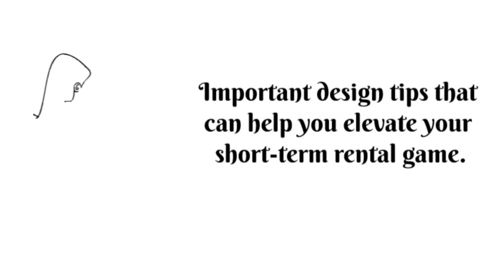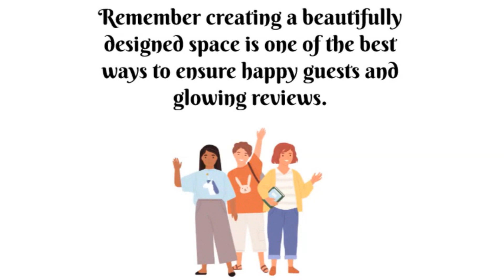AirBNB Furnishing Tips: Essential AirBNB Design Ideas l AirBNB Design Tips l AirBNB Business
Are you looking for some airbnb furnishing tips? This video contains the airbnb design ideas that you need to elevate your airbnb business. Enjoy these airbnb design tips!

Are you interested in starting your own airbnb, VRBO or short term rental?

Welcome to Your Short Term Rental Cohost, your ultimate destination for mastering the art of Airbnb and maximizing AIRBNB profits in the world of real estate! 🏡✨

💰 Maximize Profits with Rental Arbitrage: Dive deep into the world of rental arbitrage and discover how to skyrocket your profits on both Airbnb and VRBO. We'll guide you through the ins and outs of rental arbitrage, providing actionable strategies to ensure you're making the most out of your investment.

🏠 Start Your Airbnb Business with Confidence with our AirBNB Course: If you've ever wondered how to start an Airbnb without owning property, we've got you covered. Our step-by-step guides for beginners will walk you through the entire process, from setting up your listing to mastering the art of short-term rentals.

🛏️ Airbnb Design Tips for Maximum Appeal: Discover how to transform your space into a five-star haven for guests. Our design tips will not only enhance the guest experience but also boost your property's attractiveness, leading to higher occupancy rates and glowing reviews.

Ready to take your Airbnb business to new heights? Don't miss out on the latest trends, strategies, and insider tips that will make you a standout host! 🚀🏠

Want to Know if the Short Term Rental CoHost is Right for you?
If you have are a host who has ever wondered about what you should do about the following...
Booking Fluctuations:
Solution: Hire Us. We Teach You HOW TO START AN AIRBNB, how to make money on airbnb without owning property AKA rental arbitrage airbnb, airbnbcohosting. We also offer airbnb hosting tips, and as Superhost can help you to receive airbnb 5 star reviews.

Guest Vetting Challenges:
Solution: Develop a thorough guest vetting process to minimize risks and ensure a positive hosting experience. We Teach You HOW TO START AN AIRBNB, how to make money on airbnb without owning property AKA rental arbitrage airbnb, airbnbcohosting. We also offer airbnb hosting tips, and as Superhost can help you to receive airbnb 5 star reviews.

Property Damage Concerns:
Solution: Implement clear house rules, security deposits, and regular property inspections to mitigate damage risks. We Teach You HOW TO START AN AIRBNB, how to make money on airbnb without owning property AKA rental arbitrage airbnb, airbnbcohosting. We also offer airbnb hosting tips, and as Superhost can help you to receive airbnb 5 star reviews.

Competitive Pricing Dilemmas:
Solution: Utilize dynamic pricing tools, market research, and strategic discounts to optimize pricing for maximum revenue. We Teach You HOW TO START AN AIRBNB, how to make money on airbnb without owning property AKA rental arbitrage airbnb, airbnbcohosting. We also offer airbnb hosting tips, and as Superhost can help you to receive airbnb 5 star reviews.

Navigating Airbnb Policies:
Solution: We Teach You HOW TO START AN AIRBNB, how to make money on airbnb without owning property AKA rental arbitrage airbnb, airbnbcohosting. We also offer airbnb hosting tips, and as Superhost can help you to receive airbnb 5 star reviews.